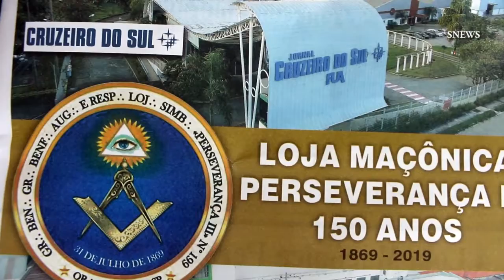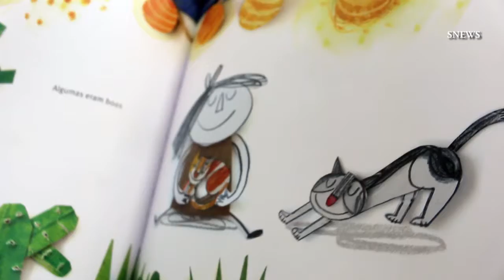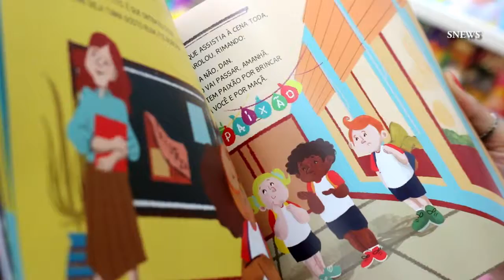SNEWS Channel in English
Mayor José Crespo's disqualification this week, parents' increased interest in children's books for their children, the 150th anniversary of the foundation of the Masonic Perseverance Lodge III, and the coming of an American diplomat to lecture on visas want to travel to the United States, are the highlights in the English edition of SNEWS for foreigners. This international audience is coming from countries such as the United States, Denmark, Japan, Germany, China, Spain, Ukraine, among others. We appreciate the interest of netizens from other nations for the news of the city, in which we intend to improve over time this pioneering journalistic project in Sorocaba.